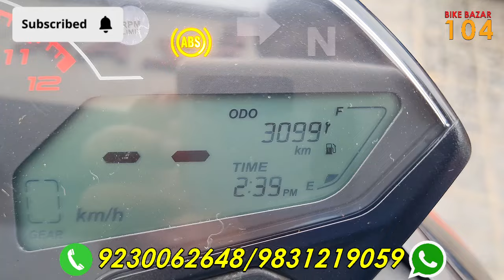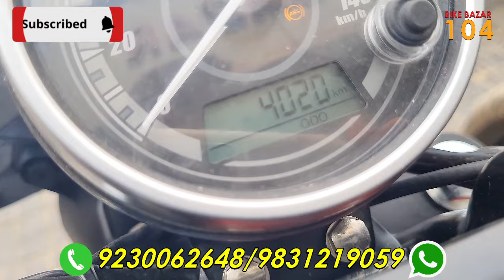Sports Bike at low price | Only in Kolkata